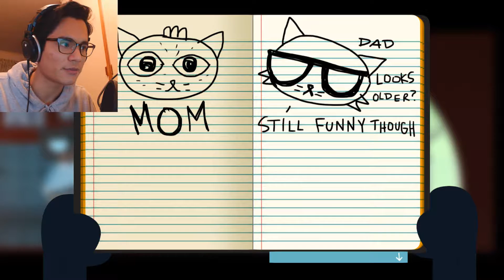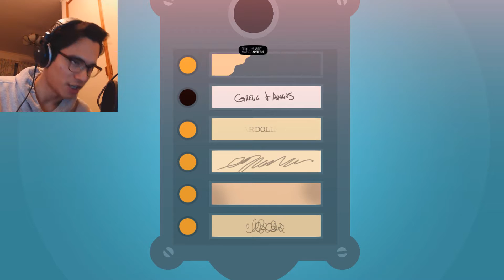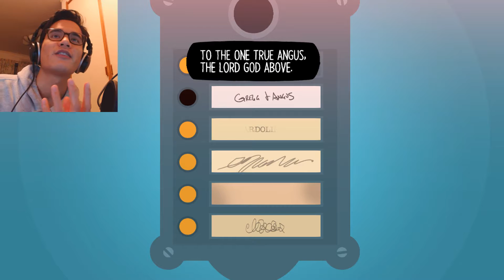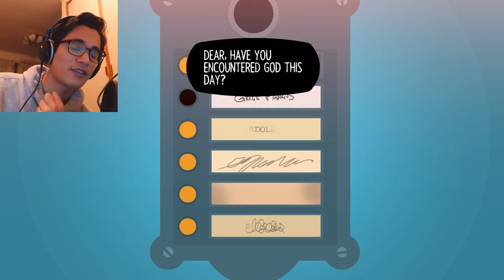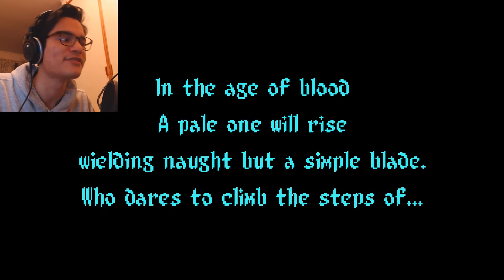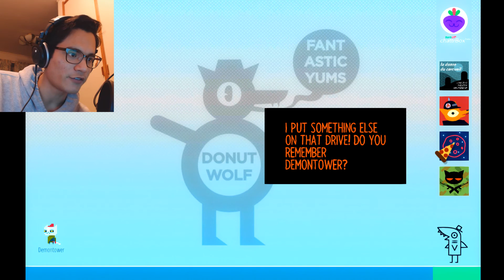CHILLIN' WITH ANGUS | Night in the Woods - Part 3